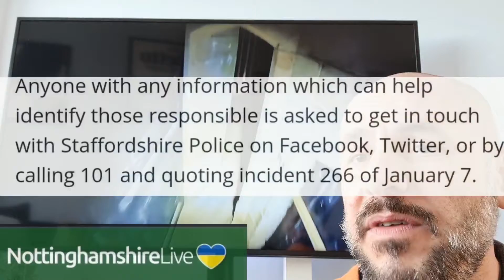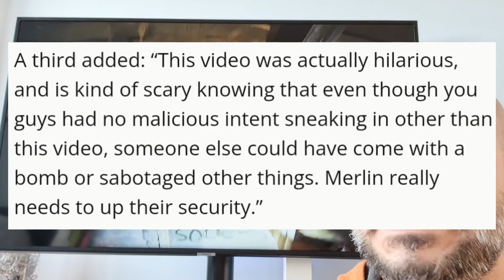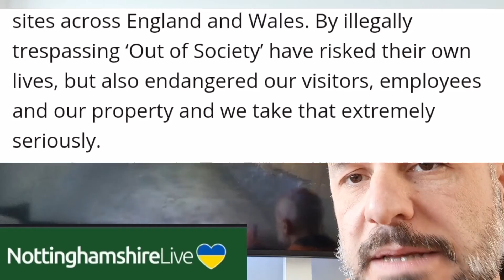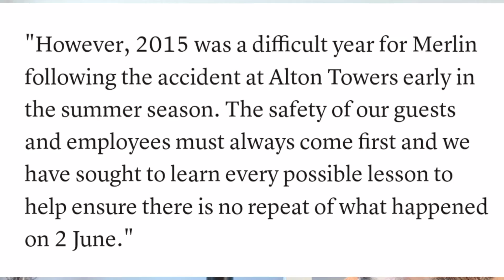Is Alton Towers SAFE? Out of Society UPDATE - Feb 23